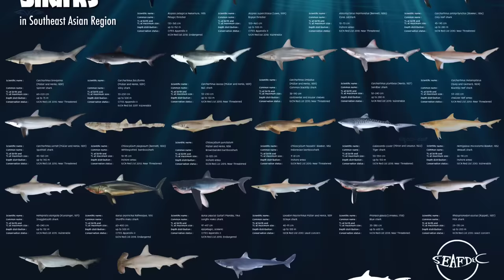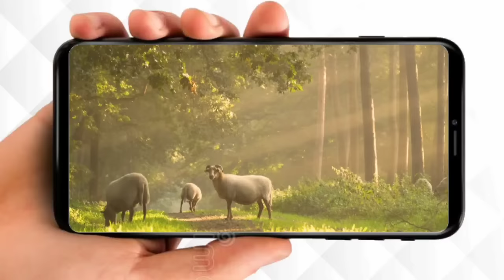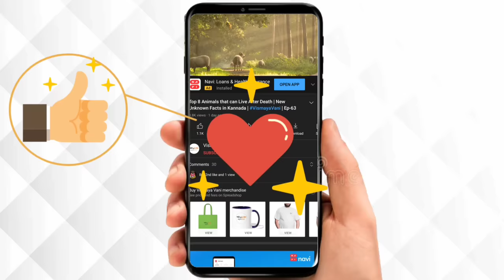ಪ್ರಪಂಚದ 7 ವಿಚಿತ್ರ ಮೊಟ್ಟೆಗಳು | Unusual Eggs in the World | Unknown Facts | Unique Eggs | VismayaVani